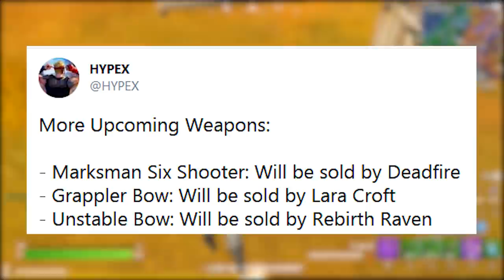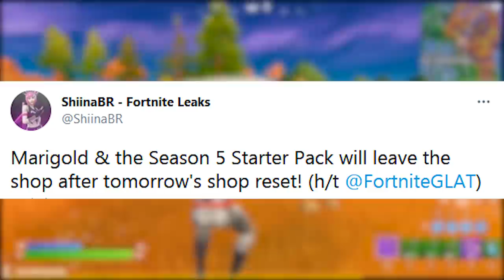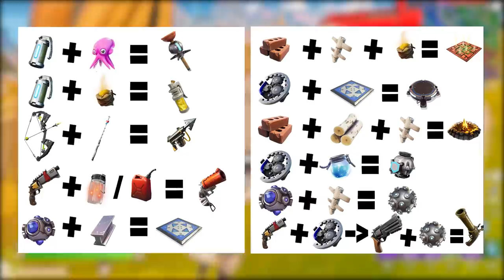FORTNITE - CRIAR JUMP, QUICANTE, 3 NOVOS ITENS e PACOTE INICIANTE TEMPORADA 6?